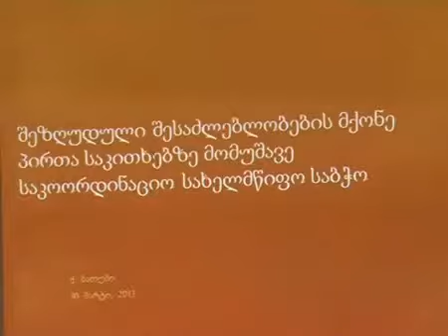სამთავრობო გეგმა შშმ პირთათვის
შშმ პირთა თანაბარი შესაძლებლობების უზრუნველყოფის შესახებ 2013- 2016 წლების სამთავრობო სამოქმედო გეგმის შემუშავებასთან დაკავშირებით სახალხო დამცველის ბათუმის ოფისში შეხვედრა გაიმართა. საუბარი იყო შშმ პირთა საზოგადოებაში ადაპტაციასა და მათ გადაადგილებათან დაკავშირებულ პრობლემებზე. ასევე განიხილეს შშმ პირების ჯანდაცვის, სოციალური, ინფრასტრუქტურასა და განათლებასთან დაკავშირებული პრობლემები. აღნიშნული სამთავრობო-სამოქმედო გეგმის შემუშავება შშმ პირთა საკითხებზე მომუშავე საკოორდინაციო სახელმწიფო საბჭოს ეგიდით ხორციელდება. დისკუსიას ამ სფეროში მომუშავე არასამთავრობო ორგანიზაციებთან ერთად , პრემიერ-მინისტრთან არსებული საკოორდინაციო საბჭოც ესწრებოდა. მსგავსი შეხვედრები ბათუმის გარდა სხვა რეგიონშიც იმართება.